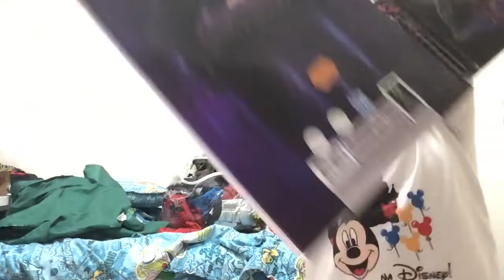LIVE ACTION - DIEGO PICANÇO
Personagens como HULK HOMEM ARANHA BUZZ LIGHTYEAR CHAPELEIRO MALUCO
Fantoches
Brincadeira infantil